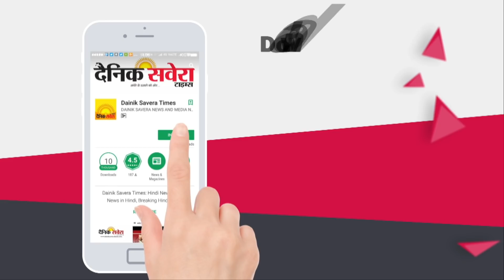Exclusive Interview: इशारों-इशारों में Partap Bajwa ने साधा अपने ही Captain पर निशाना